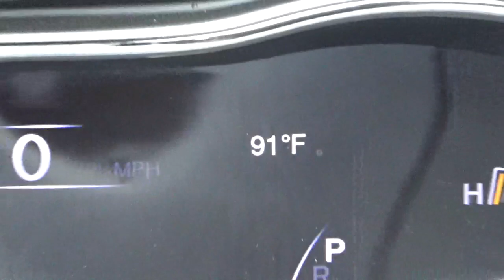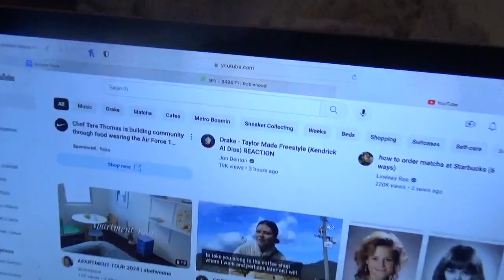talking out loud.. type